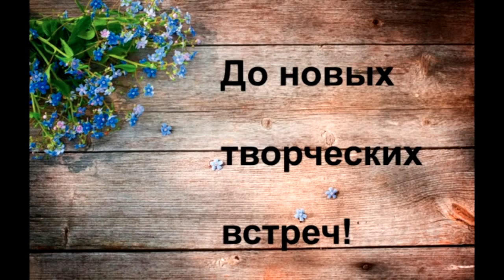🎨 Как нарисовать кофейного лиса / How to draw coffee Fox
Для рисования нам понадобится краска из растворимого кофе и воды и акварельная бумага.

For drawing we need a paint of the instant coffee and water, and watercolor paper.

Для освоения навыков кофейного рисования вы можете приобрести электронную версию книги "Кофеграфия. Кофе как искусство". В ней содержится теория про материалы и инструменты, подробно описана техника рисования, дан рецепт кофейной краски, показаны различнные приёмы (этенсель, штампинг, выдувание, резерваж и др.). Также книга включает 3 пошаговых фото мастер-класса по рисованию на бумаге и на холсте. Доступна к заказу по ссылке
(стоимость электронной версии 200руб)

Книга "Большое кофейное путешествие" включает истории кофейных художников из 18 разных стран с примерами их работ. Книга-билингва - сразу на двух языках (русский и английский). Она будет интересна кофеманам, художникам (стоимость электронной версии 200руб) ссылка для заказа

Сразу после оплаты Вы получите файл с книгой на Вашу электронную почту, указанную при оформлении заказа.